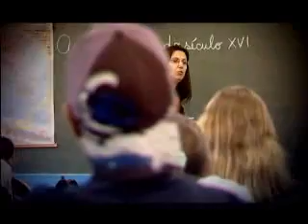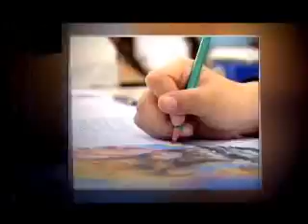Prêmio Victor Civita Educador Nota 10 - 2007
Trabalho vencedor da professora Iara Rodrigues Alho Lopes, de História. Acesse o site do Prêmio Victor Civita